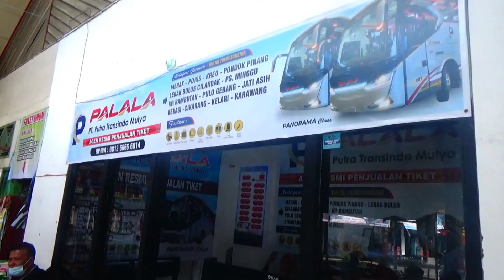Benarkah Penumpang Nyaman Naik Bus Palala ?? Tonton Video Ini Jawabannya